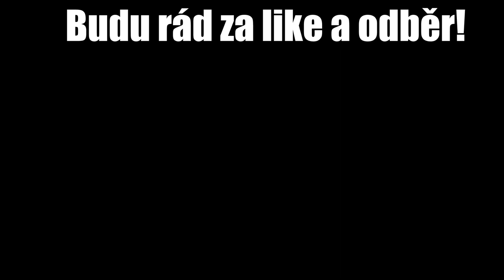DOSTAVĚL JSEM POPPY PLAYTIME TYCOON...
⏬ DŮLEŽITÉ ODKAZY ⏬